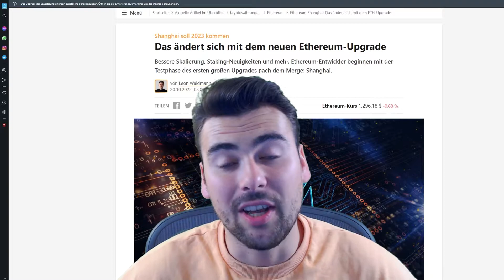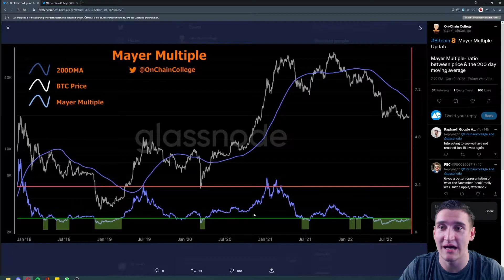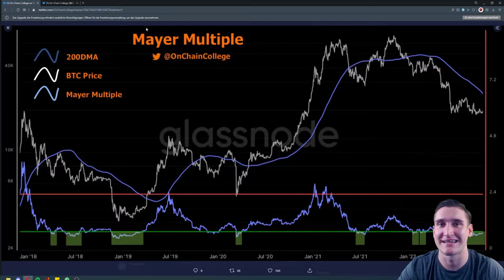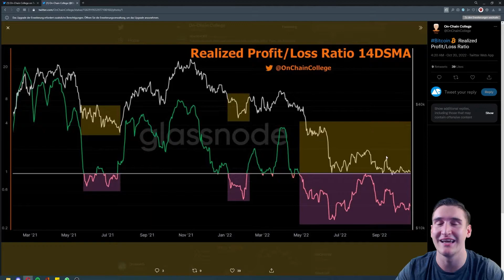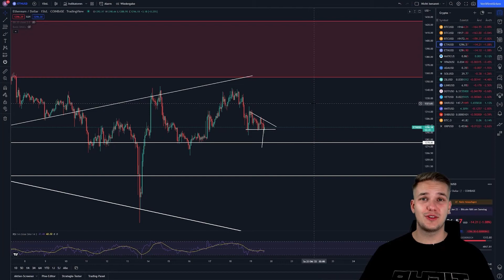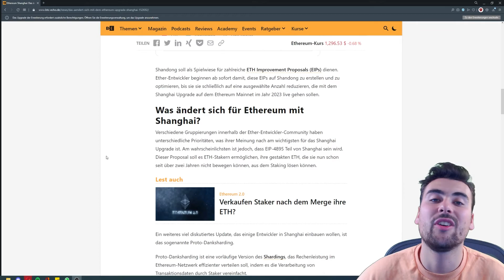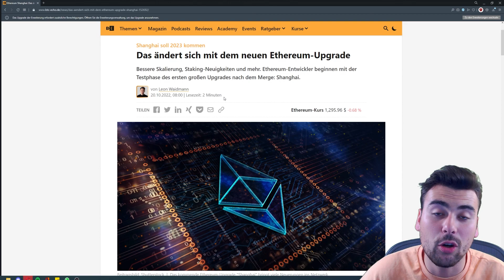ETHEREUM BODENBILDUNG ABGESCHLOSSEN?!?! NEUES SHANGHAI UPDATE 2023!!!!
Timestamps:
00:00 Begrüßung
00:56 On-Chain-Data mit Finn
04:48 Chartanalyse mit Liam
08:25 News mit Timo